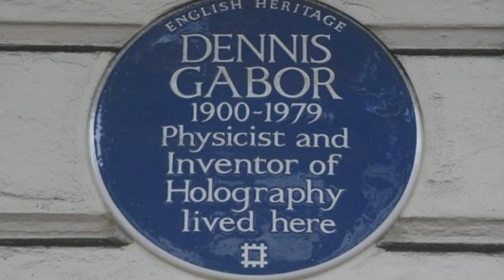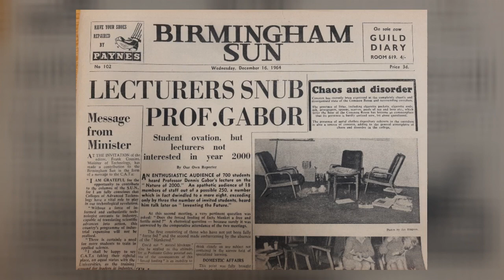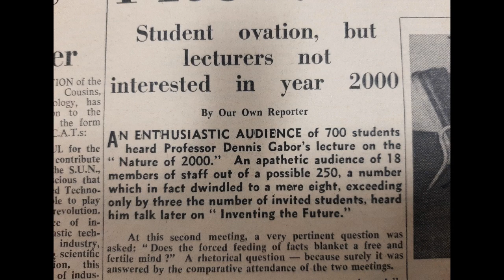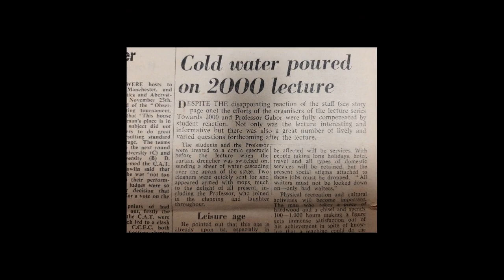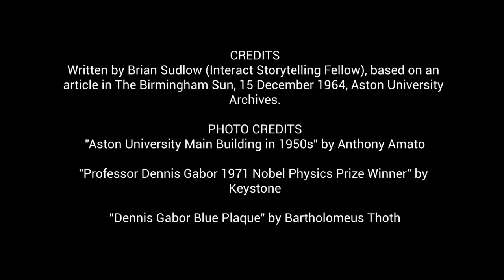Inventing the Future: An Aston Archives story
The Aston University Archives house materials related to the history of Aston University and its forerunner institutions, the Birmingham Municipal Technical School and the Birmingham Central Technical College. The records start from 1893 and trace the evolution of the University up until today.

The collection includes institutional records, documents, and objects which shed light on education, politics, economics, society and culture in Birmingham and the Midlands. It also chronicles a variety of trades and professions, reflecting both local and global developments.

Additional materials include newspapers, brochures and records of the popular music acts which performed in the Great Hall, together with videos and slides of the campus as it has been built up - and knocked down - as well as campus maps through the decades.

The archives contain works of art as well as notable objects, such as the Parker 51 fountain pen used by HM Queen Elizabeth II when she visited the recently-completed Main Building in 1955.

Some of the artefacts and other materials reflect changing cultural and societal norms over the decades: for example, a silver platter presented to the Senior Common Room by the Academic Wives’ Club in 1967.